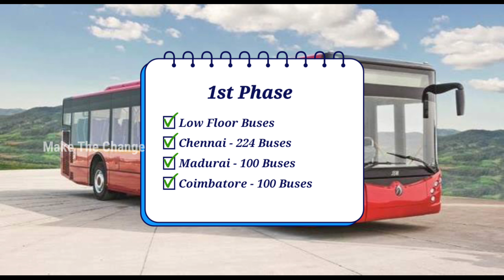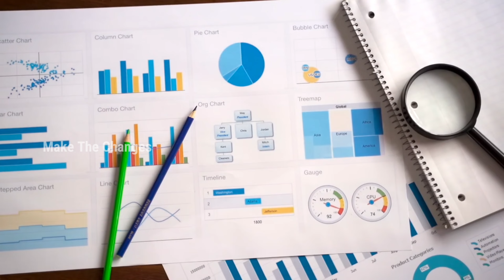low floor buses planned to introduce into various districts of Tamilnadu | Petition | Transport dept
Government of Tamilnadu planned to introduce low floor buses for the convenient to public especially senior citizen & others.
In this video we can see the latest update of this project, reason for implementing this and where this low floor buses to be introduced, etc.